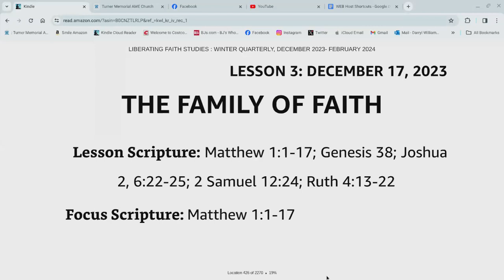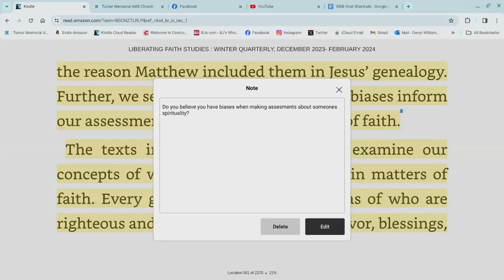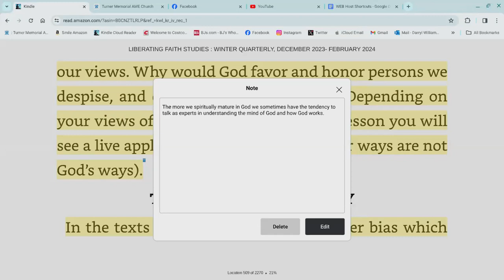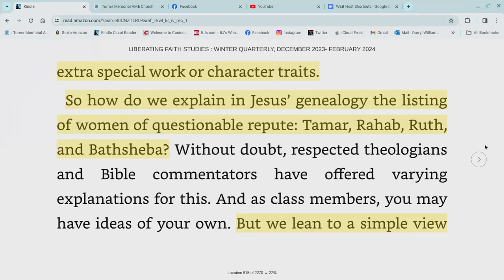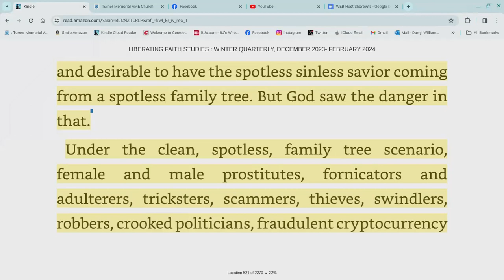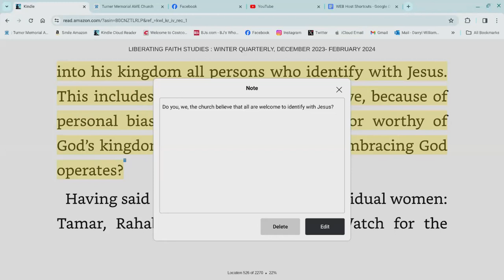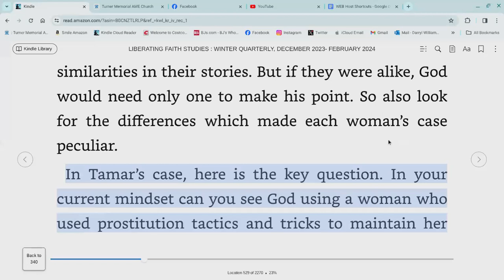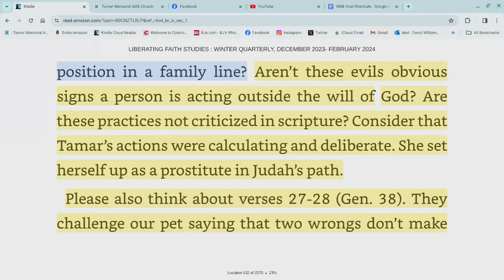Hybrid Church School - Sunday, December 17th